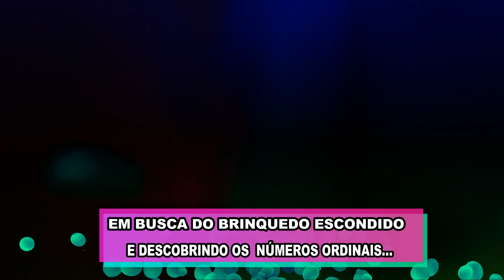E M JACINTHO LUIZ CAETANO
Mais um lindo trabalho...
Obrigado a E. M. Jacintho Luiz Caetano, por confiar na A.S PRODUÇÕES.
Muito bom fazer parte de tudo isso.

A.S PRODUÇÕES
EDITANDO SONHOS